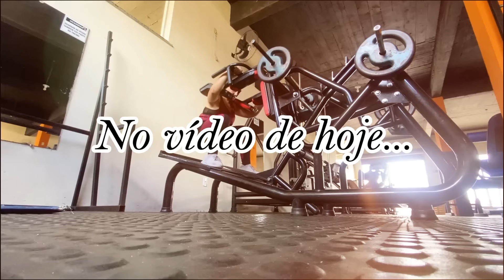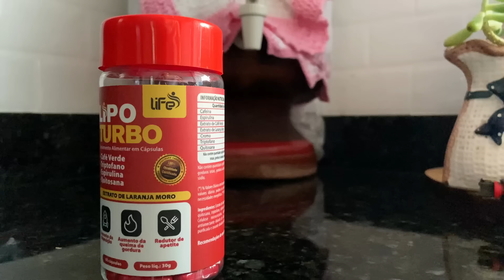DIÁRIO DA DIETA| PERDI MUITAS MEDIDAS| AMANDO A NOVA ROTINA| O QUE ESTÁ ME AJUDANDO COM A ANSIEDADE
❤️INSTAGRAM DA LOJA:

 / closetfrancampos

VALOR DO LIVRO : 21,90

FORMA PISCINHA:

MEU PROTETOR SOLAR

🔴PRODUTOS QUE USO NO MEU SKINCARE:

Instagram da principia:

 / principiask.  .

❤️INSTAGRAM DA CEREALISTA:

 / cerealistas.  .

🌸 LINK DOS PRODUTOS QUE USO E INDICO:

🔴LINK DO MEU FORNO ELÉTRICO:

🔴LINK DA MINHA AIRFRYER:

🔴LINK DO MEU ASPIRADOR:

🔴LINK DO MEU COOKTOP:

🔴LINK DO MEU DEPURADOR:

 🔴LINK DAS MINHAS PANELAS:

🔴LINK ESCOVA SECADORA:

🔴MÁQUINA DE LAVAR ROUPAS:

🔴MESINHAS DE CABECEIRAS PÉ PALITO:

🔴TRILICHE DAS CRIANÇAS:

👉🏻ME SIGA NO INSTAGRAM:

 / francampos92

Use meu código:
26045205